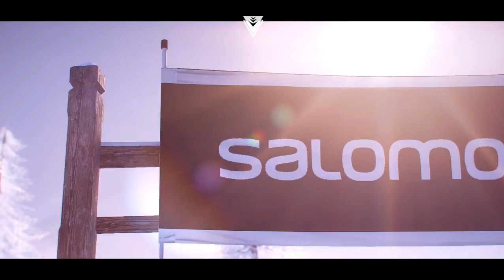Jedeme po zábradlí?! |Steep #2 [Dobda]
Dneska zase hrajeme Steep a v 41:30 se hezky projedeme po zábradlí takže se usaďte a dívejte se.
Steep lze zakoupit na Steamu
Hraji na naboostěném notebooku Acer Aspire E 150
Dobda 2017©